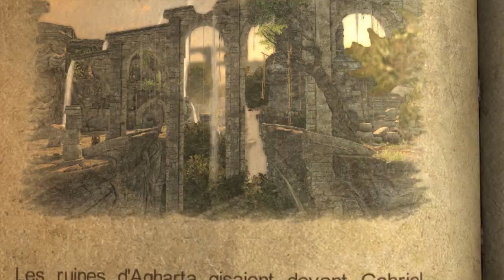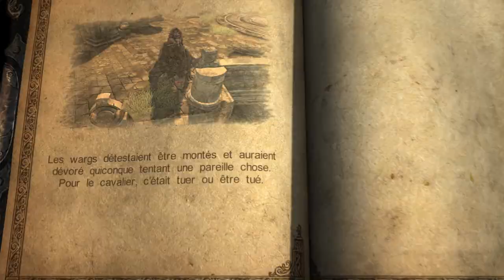let's play: Castlevania Lord's of shadows épisode 8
bonjour tout le monde bienvenue dans l'épisode 8 de notre let's play aujourd'hui on se bat on dompte des créature on se fait tuer comme des nuls et on progresse toujours plus vers le premier objectif la terre des lycans bonne vidéo a tous.